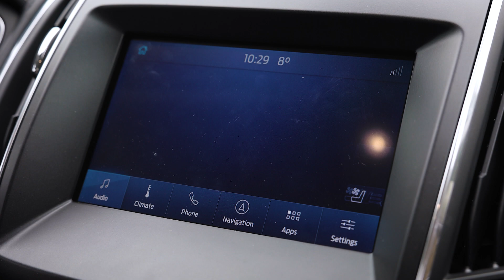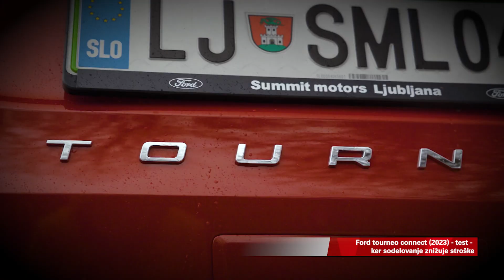Ford galaxy hybrid 2023 - vzemite, dokler še lahko!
Ford galaxy hybrid je avto, ki ga velike družine morajo vzeti v obzir, ko kupujejo svoj družinski avtomobil. Zakaj? Poglejte ...

Avtor: Miha Merljak
Kamera: David Šavli
Montaža: Rok Kompare
April 2023